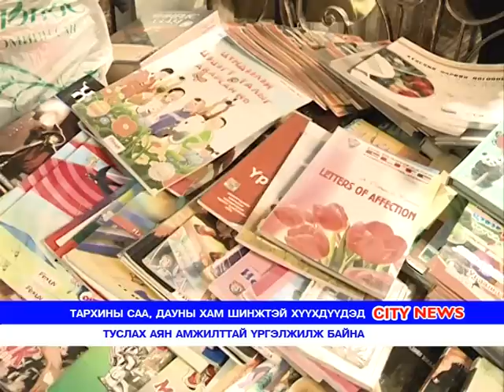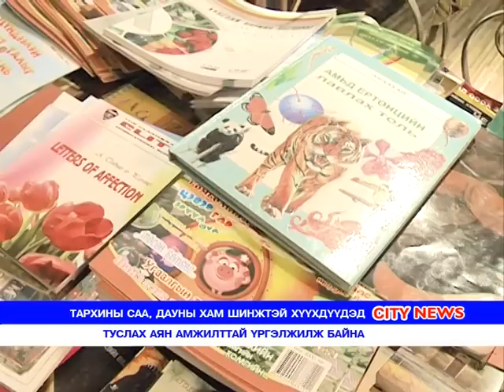Жиргээчдийн Хандив- City News